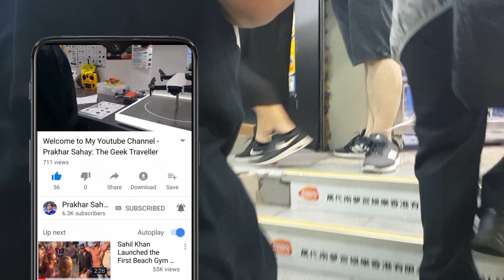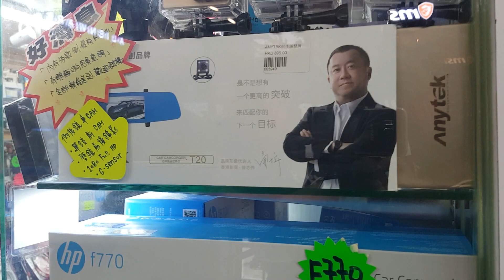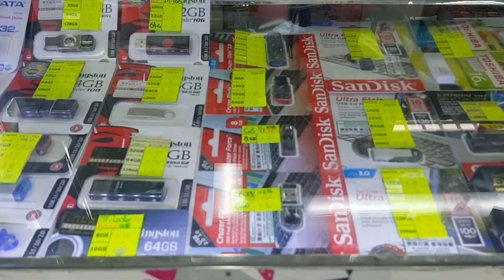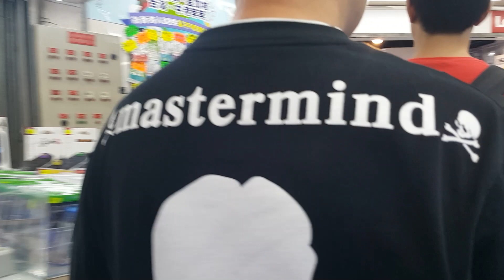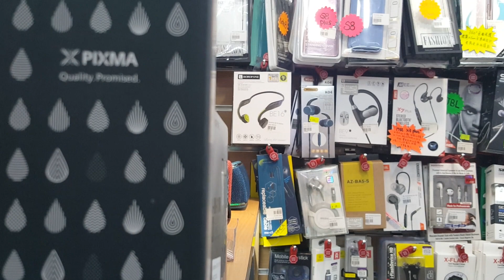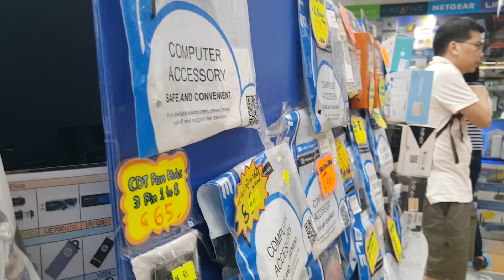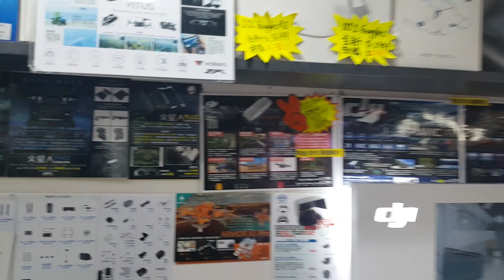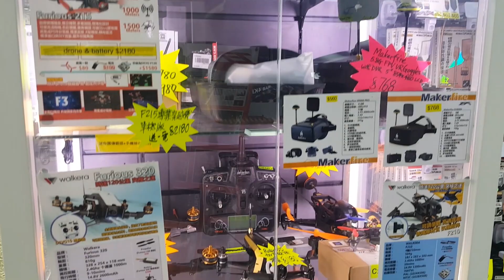Cheap Electronics & Gadgets Market in Hong Kong: Exploring Golden Computer Arcade Sham Shui Po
Golden Computer Arcade in Fuk Wa street, Sham Shui Po, Kowloon offers everything you can ask of computers gaming and tech needs. It is another must-visit destination in Hong Kong.  This place is easily accessible by MTR via exit D2, there are lots of tiny packed stores to shop from.

A few tips for shopping here:
- always compare prices at multiple shops before you plan to shop anyting here
- lowest price can usually be found in the lower ground floor, ground floor is a bit costly than lower ground floor

Prices are very reasonable and would appear that most of the traders seem to all sell the same or similar products at almost at the same price. This place is cheaper and has more variety than Mongkok and Wan Chai Computer Center of Hong Kong.

Highly recommend.